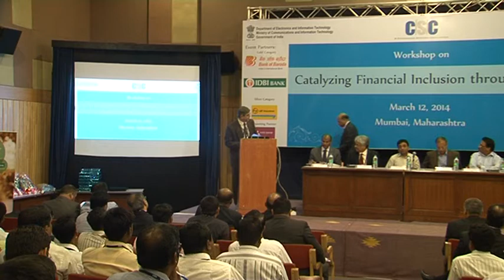CSC SPV - Mumbai FI Workshop - Inaugural Session Part-2